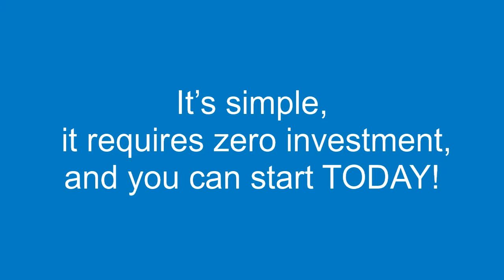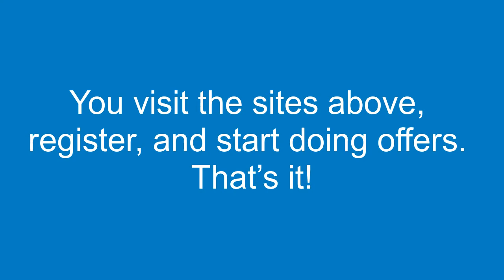How to make 2500$ a month from home